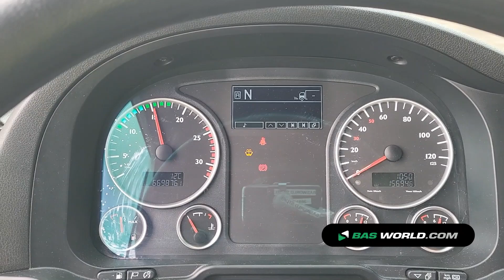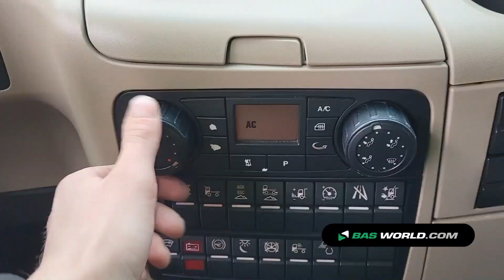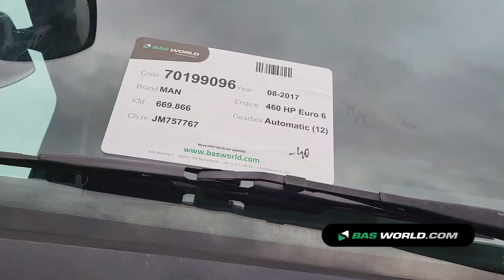70199096 MAN TGX